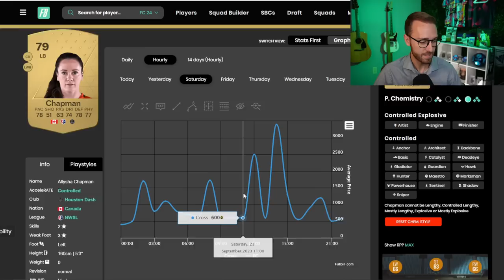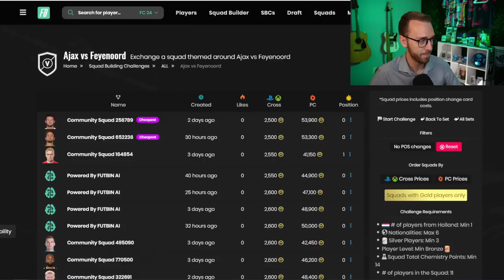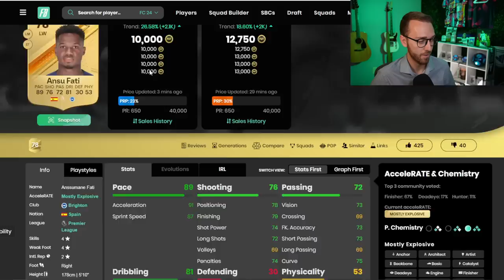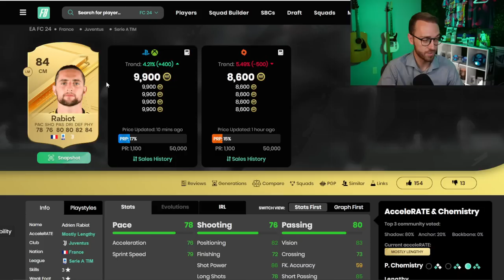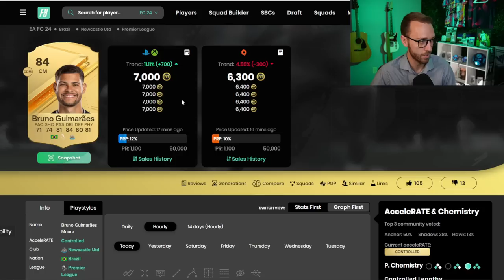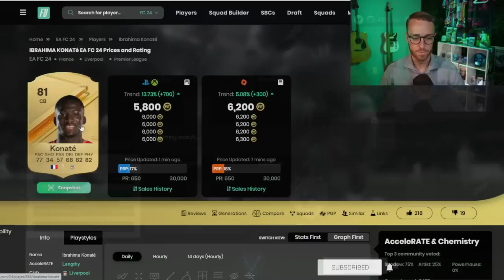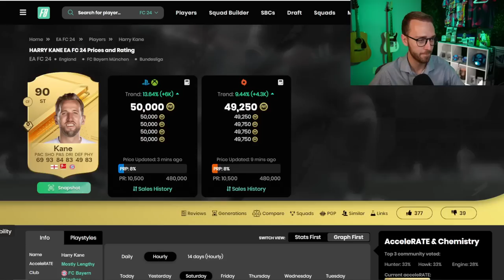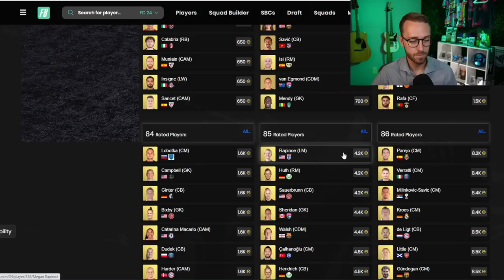BUY THIS To Make Coins in EA FC 24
Making coins in EA FC 24 is something everyone has to do, today I break it down in 5 simple methods that are especially helpful in the EARLY stages of FC 24 ultimate team!